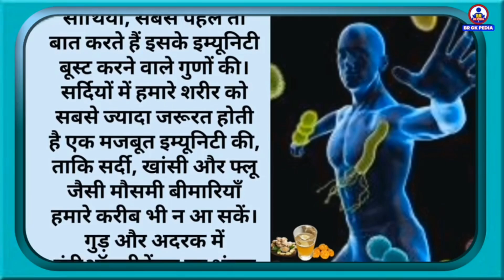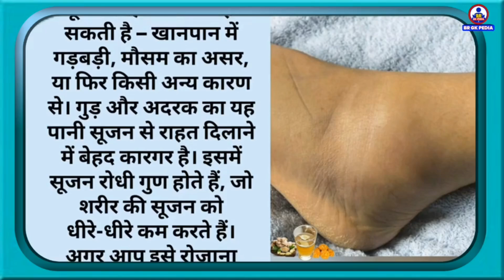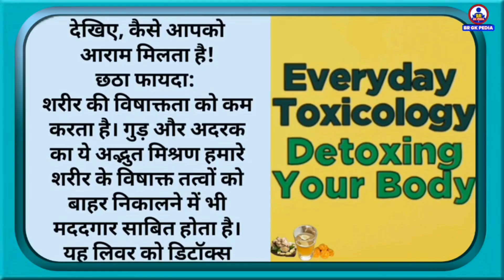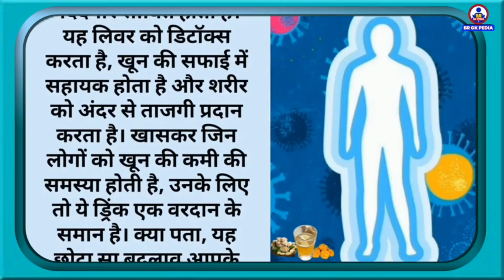अदरक और गुड़ खाने के फायदे |Ginger and jaggery benefits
नमस्कार साथियो!
स्वागत है आपका। इस वीडियो में हम बात कर रहे हैं एक ऐसे ड्रिंक की, जो सर्दियों में आपके स्वास्थ्य का ख्याल रखने में मदद करता है – जी हां, गुड़ और अदरक का पानी। ये अद्भुत पेय इम्यूनिटी को बढ़ाता है, दर्द और सूजन से राहत दिलाता है, सर्दी-खांसी से बचाता है और शरीर की विषाक्तता को कम करता है। जानें इसके सेवन के छः अनोखे फायदे और इसे बनाने का आसान तरीका। तो वीडियो को अंत तक देखें और अपनी सेहत का ख्याल रखें!
Hello friends! Your Welcome.
In this video, we discuss a drink that helps take care of your health during winter – jaggery and ginger water. This amazing drink boosts immunity, relieves pain and inflammation, fights cold and cough, and detoxifies the body. Discover its six unique benefits and an easy way to prepare it. Watch the video till the end and take good care of your health!

Attribute to :-
Symbolic Images - Image search man (app)
Voice:- clipchamp
Video Editor App.- VN video editor and Video Guru